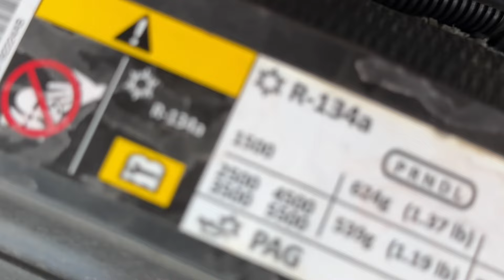Broke Down On The Job - Ram Cummins Coolant Y Pipe Failure & Fix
I was pulling the skid steer to a job noticed that my coolant temp started rising and I started smelling coolant. So I pulled over noticed a coolant hose spraying coolant out from the left side up above the alternator I was about 2 miles away from the job luckily so I just eased it on over there. The hose hadn't came completely off so I thought I'd get lucky and tighten up the hose clamp and when I went to grab the hose to tighten it it just crumbled and you could fill the hose just kind of poped off so then I pulled it off and seen that that plastic y pipe was all cracked. I called around a couple ram dealers and nobody had one in stock I found one online at AutoZone and my local AutoZone actually had this part in stock they got is like 140 bucks but it was a doorman brand and it came with an aluminum white pipe so I swapped this out because this is the second time that this is happened with the plastic one so hopefully this aluminum piece takes care of the problem pretty easy job to do just need a little socket set and some vice grips.